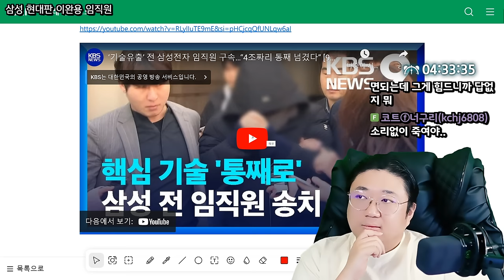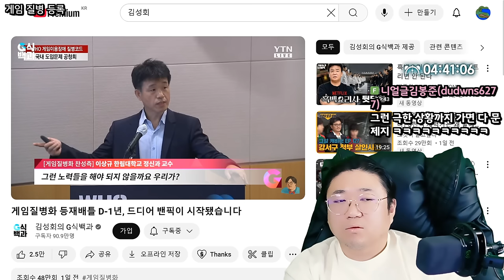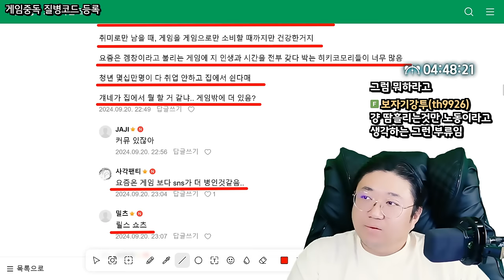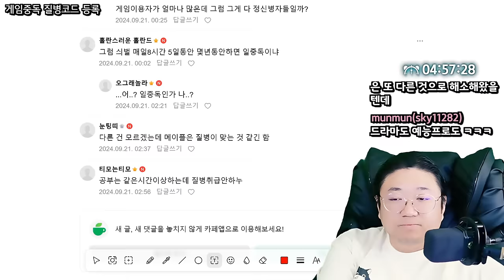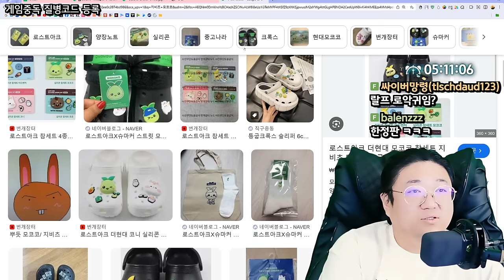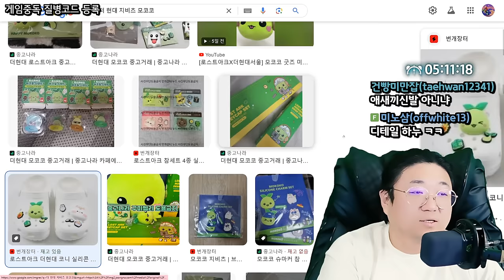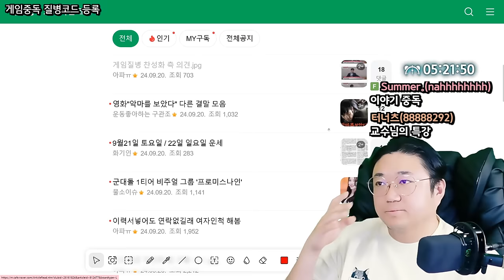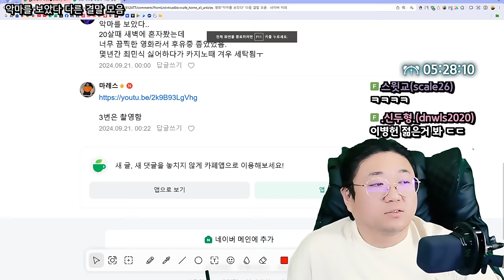침몰하고있는 삼성 (24.09.20-7)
0:00 ★삼성 4조짜리 기술 중국에 갖다판 현대판 이완용
6:02 게임중독 질병화
52:24 영화 악마를 보았다 다른결말 모음

[음원출처]